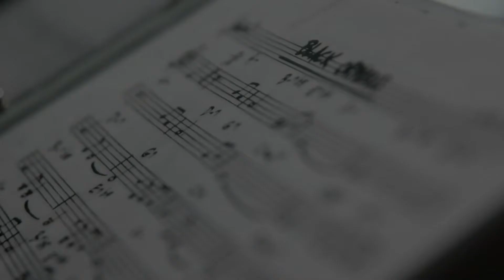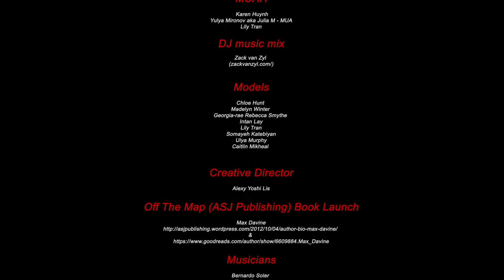Bohemian Rhapsody October Event w/Max Davine, Bernardo Soler & Dajane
Filming and Editing: Steve Howard and Chiron Entertainment

Musicians: Bernardo Soler, Tania Ravbar and Malcolm Mantel from Solead Q

Company: Dajane High Fashion Designer: Kim Michael
Styling: Kim Michael

Models: Chloe Hunt, Madelyn Winter, Georgia-rae Rebecca Smythe , Intan Lay, Lily Tran, Somayeh Katebiyan, Ulya Murphy, Caitlin Mikheal

MUAHs: Karen Huynh, Yulya Mironov aka Julia M - MUA, and Lily Tran

Off The Map (ASJ Publishing) Book Launch by Max Davine

Event Director: Yoshi Lis

Models Manager: Steve Howard